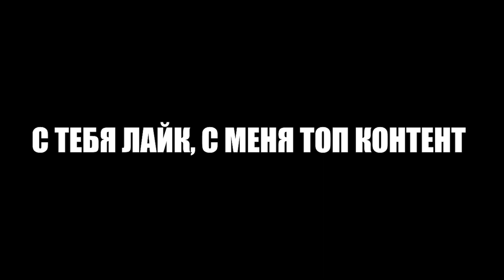Люди в США: я вчера видел Роналду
смотри, самолет! Люди в америке: я вчера видел звезду, люди в россии когда увидели самолет: || Чика смотрит и кричит, чика поет чика аааа